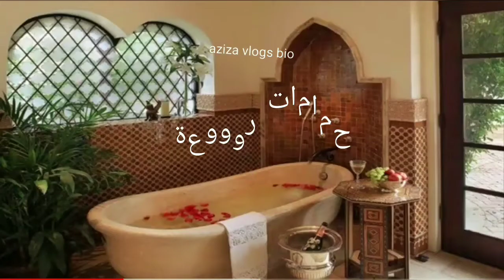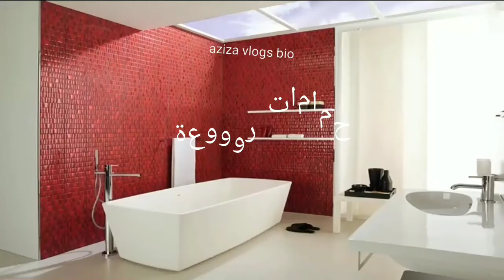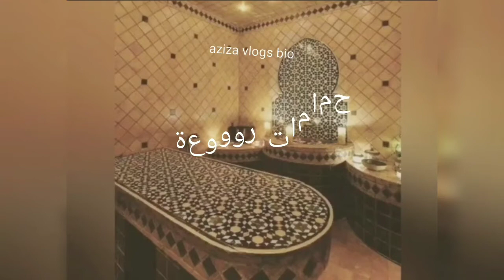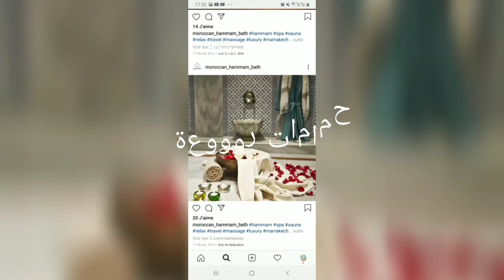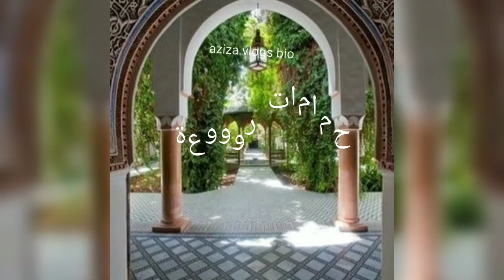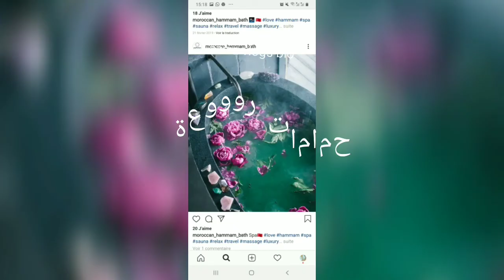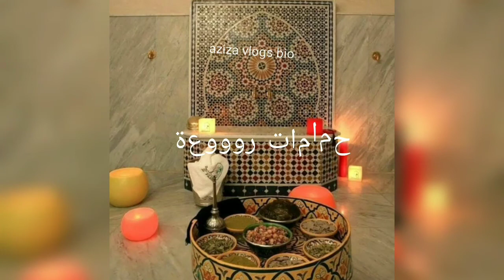حمامات مغربية تقليدية كتحمق